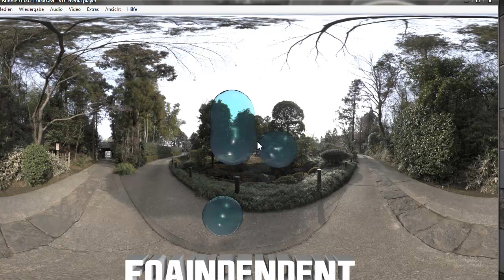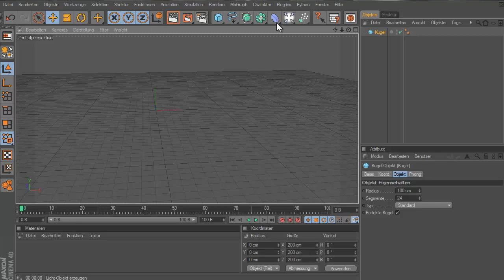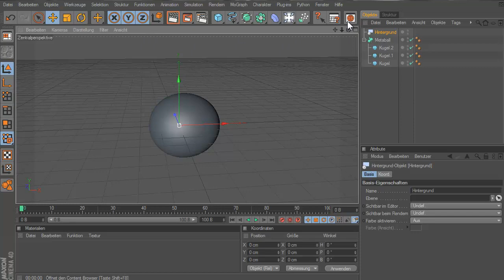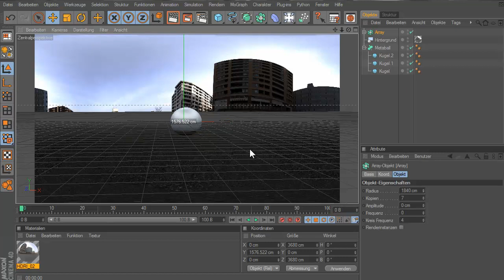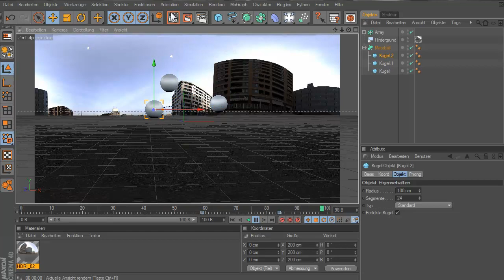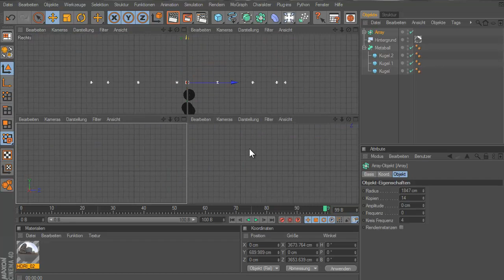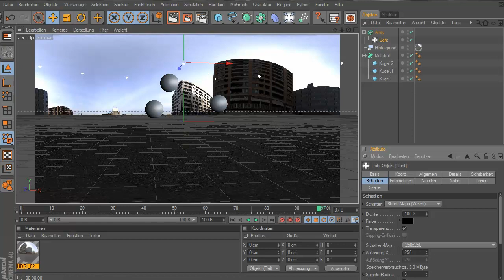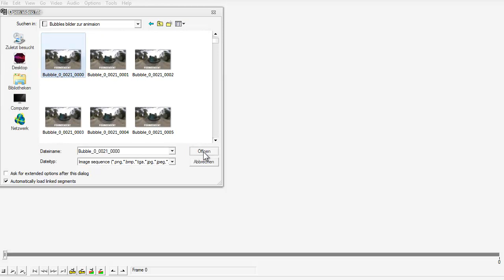[FoA] Cinema 4D Tutorial - Metaball erstellen & Gute Qualität [german/Deutsch]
Programm:
Cinema 4D
Virtual Dub